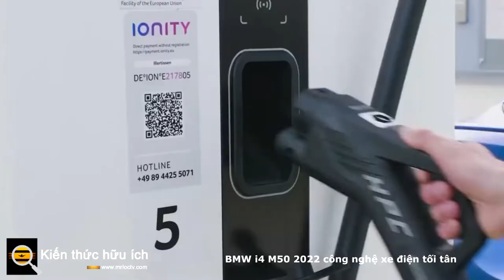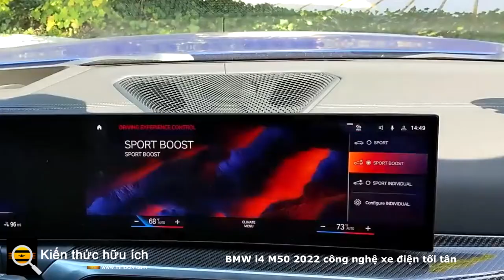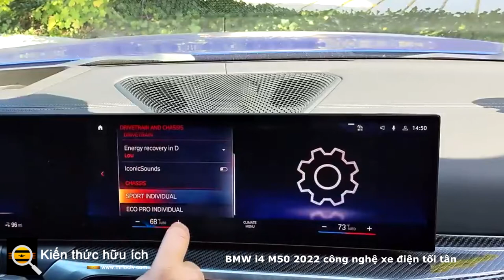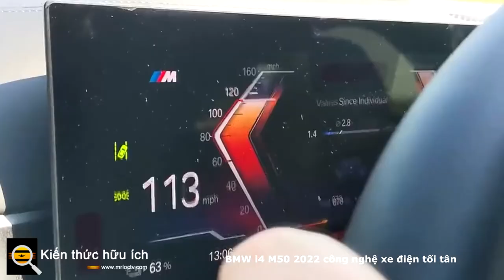BMW i4 M50 2022 công nghệ xe điện tối tân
Là chiếc BMW chạy điện giống 3 Series nhất cho đến nay, i4 có danh tiếng để duy trì.
BMW được biết đến xa và rộng như các hãng sản xuất xe sedan lớn lái xe. Vị ngữ của câu trước có luôn đúng hay không không phải là vấn đề; danh tiếng đã không xuất hiện trong màu xanh. Nguyên bản của những năm 1960 và 70 năm 2002 đã gây sốc cho người Mỹ bởi khả năng xử lý đáng kinh ngạc của nó.

Thế hệ E30 của 3 Series là đòn roi của yuppy trong thời đại Reagan. Đó là chiếc xe mà người ta ao ước, nếu Patrick Bateman là một chiếc xe hơi, ...v.v...

Biết tôi đang nói gì không? Sau đó, những chiếc xe M ngày càng tốt hơn và huyền thoại chỉ lớn dần lên. Lái một chiếc BMW có nghĩa là bạn đã sở hữu Cỗ máy Lái xe Tối thượng. '' Nuff nói những gì về một chiếc BMW 3 Series chạy điện? Bắt đầu từ đầu năm sau, bạn sẽ có thể mua i4 sedan, một phiên bản điện khí hóa hoàn toàn của 4 Series Gran Coupe của BMW (về cơ bản là một chiếc 3 Series có mái che cao ngất ngưỡng.

Tesla đã bán được 206.500 chiếc Model 3 cho người Mỹ vào năm 2020, năm xảy ra đại dịch toàn cầu. Con số này cao hơn gấp đôi so với mẫu xe cao cấp / sang trọng bán chạy nhất tiếp theo tại Mỹ, Lexus RX. Đây là chiếc xe sang trọng số một ở Mỹ, cũng như là chiếc sedan duy nhất giành được vị trí trong top 10! Không cạnh tranh với Mô hình 3 là để lại tiền trên bàn. Tesla có thể đánh bại được không? Tương lai là điều bất thành văn, nhưng không có chiếc xe nào là bất khả chiến bại.

Đối với i4 M50, BMW đã chế tạo một chiếc xe điện M hợp pháp. Hoặc, ít nhất một trong đó M được theo sau bởi hai hoặc ba chữ số thay vì chỉ một. I4 M50 có công nghệ, hiệu suất, khả năng xử lý và hàng hóa xa xỉ sánh ngang với ông vua Tesla, đặc biệt là Model 3 Performance.